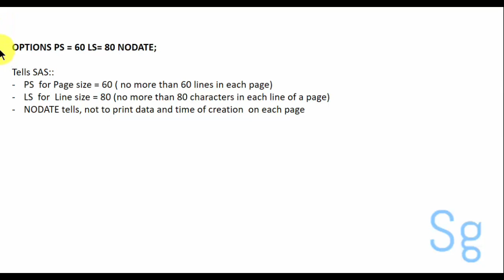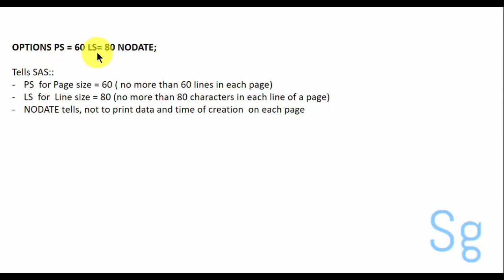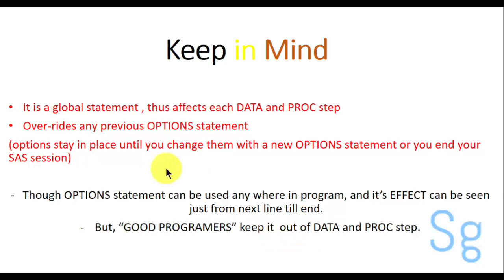3.6 Sas System Options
3.6  Learning SAS by Example : Indepth Base SAS programming for beginners certification program guide by Saurav Gupta:

In 3.6 Sas System Options : we will see some commonly used SAS options statements like that of a :

-PS  for "pagesize"
-LS  for "linesize"
-CENTER or NOCENTER. CENTER
-DATE or NODATE
-NUMBER or NONUMBER
-Also we will learn that OPTIONS statement is global statement.